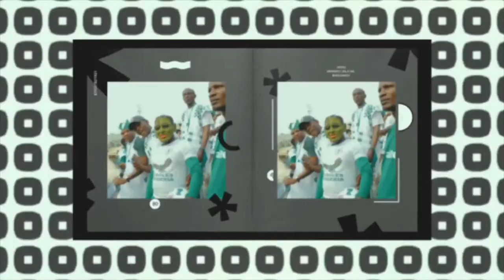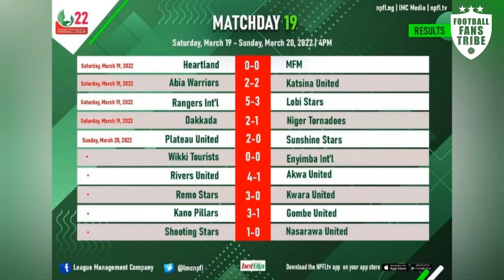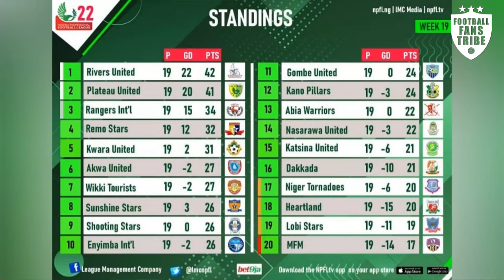NPFL MatchDay 19 + NAIJA PLAYERS ABROAD ( NAIJA FOOTBALL FOCUS )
Tox, Mazi Onwuka and Ezemmuo of sports link up to talk all things Naija Football. Chijioke Akuneto , Victor Osimhen ,Odion Ighalo, Fidelis Ilechukwu, The NPFL and much more

ALL IMAGE CREDITS TO GETTY SPORT